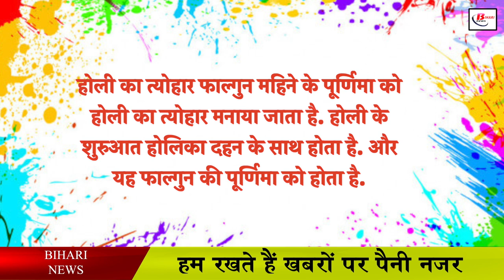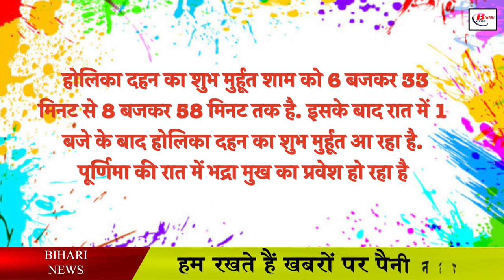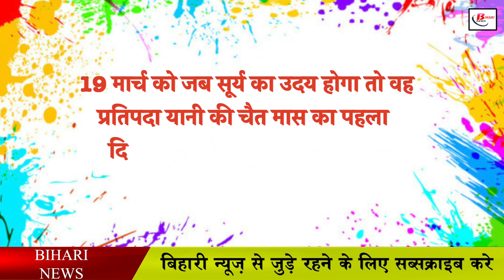होली की तारीख को लेकर है कन्फ्यूज्ड ,तो यहाँ जानिए सबकुछ .Date ,Auspicious Moment of Holi 2022.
People are reaching their respective states to celebrate Holi. Regarding this, the Railways is continuously issuing updates regarding the trains. This time a situation of confusion has arisen in the minds of people regarding Holi. Let us tell you that the festival of Holi is celebrated on the full moon day of Falgun month. Holi begins with Holika Dahan. And it happens on the full moon day of Falgun. After this, Holi starts from the month of Chait. But this time there is a state of confusion in the minds of people regarding Holi. So let us tell you about the confusion in Holi.